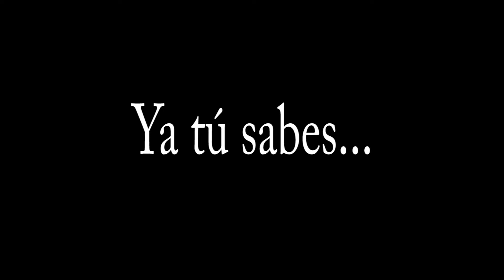BANDA RIO CLARO EN VIVO 2016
Adelanto del nuevo material 2017
Ya Tú Sabes.. banda Rio Claro!!